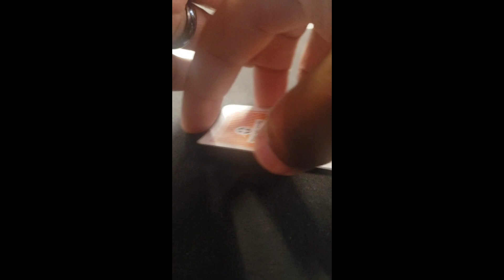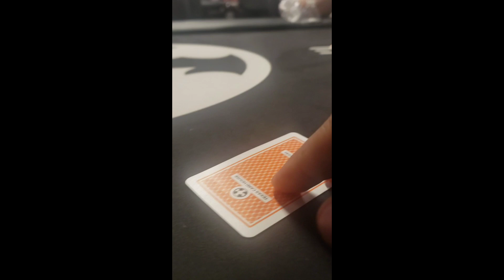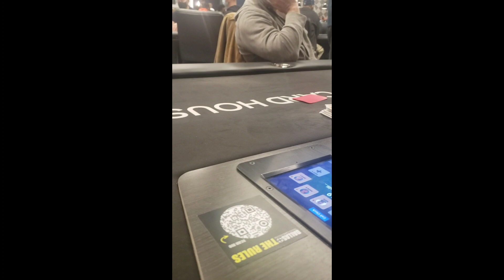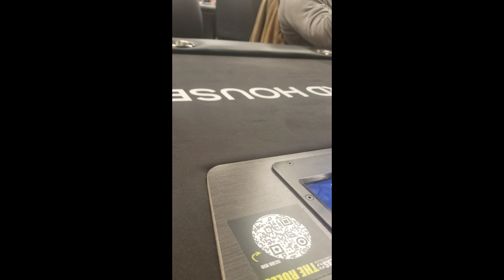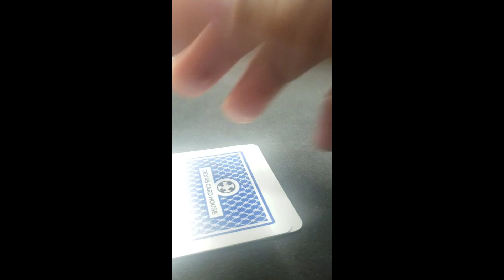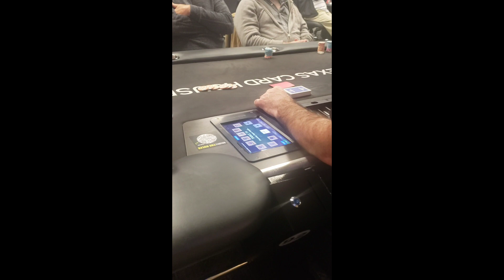The Making of 500k Card House tournament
Welcome to Corey Talk..Today's video is the Day of 500k Tournament Satellite and proof that if you love something and passionate about it..staying committed with hard work and determination..You can be Successful and reach for the Stars..and Today I did just that..

Tune in and see what's new and the latest.